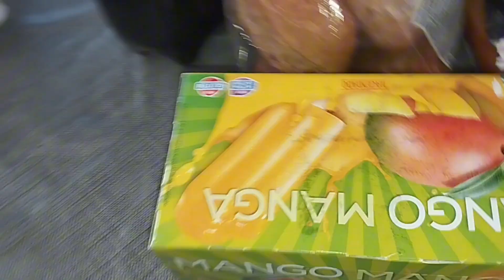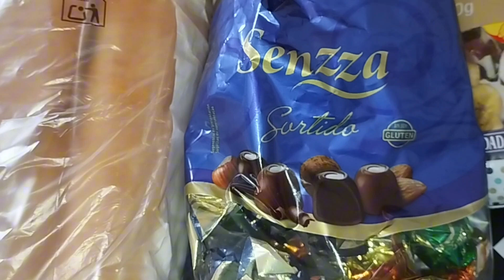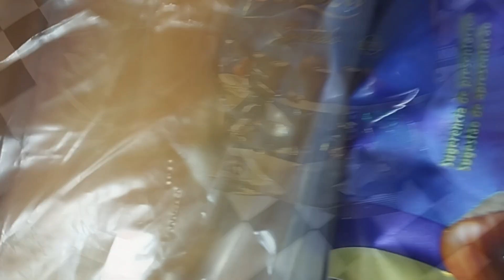Вкусные закупки за неделю 22 сентября 2024 г.